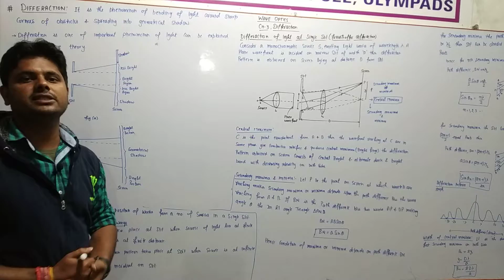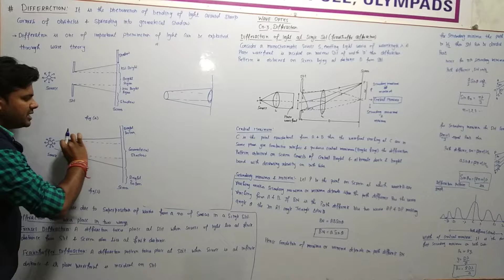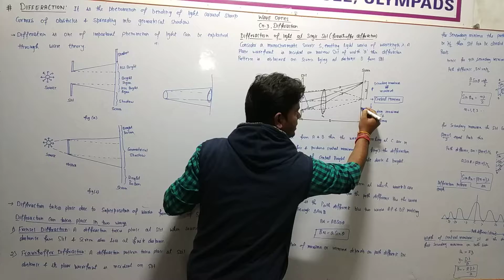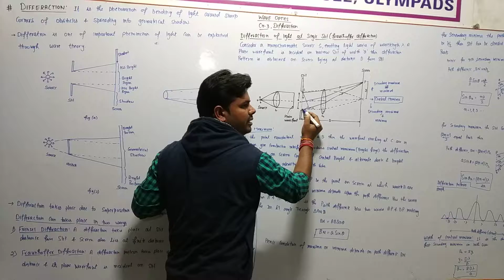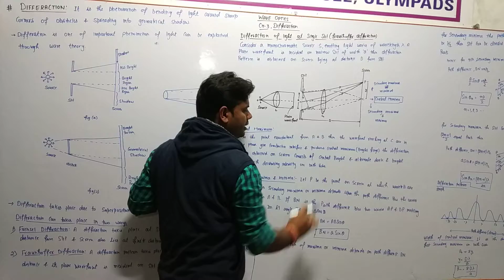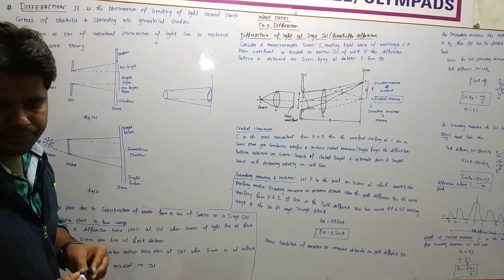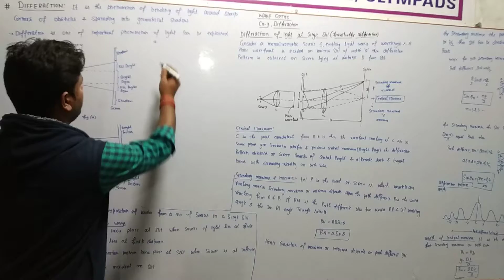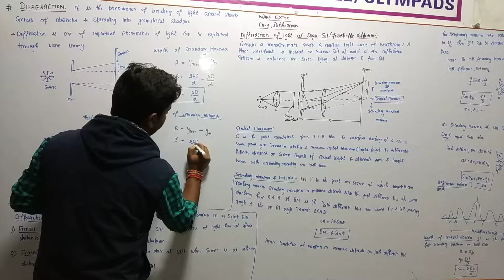Differaction due to a single slit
A short revision on wave optics